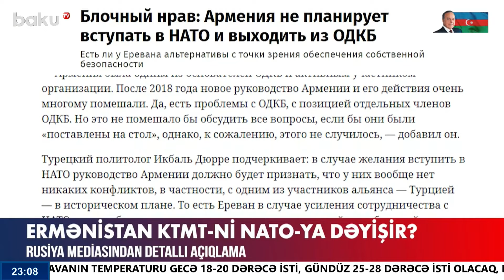Türkiyə PKK-ya qarşı mübarizəsini davam etdirir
00:00  Giriş
00:45  Prezidentin köməkçisindən Qriqoryana sərt cavab
02:45  Azərbaycan -İtaliya hərbi əməkdaşlığı
04:16  Silahlı qüvvələr günündə şəhidlər yad edildi
07:40  Ermənistan KTMT-ni NATO-ya dəyişir?
08:56  Türkiyə kəşfiyyatından uğurlu əməliyyat
09:47  Ərdoğan İsrailin baş nazirini yıxıb sürüdü
11:26  İrandan ABŞ-yə sərt tələb
12:28  Peskovdan Beynəlxalq cinayət məhkəməsinə atmaca
13:46  Naxçıvanda baş verən faciənin təfərrüatı
15:35  Güclü külək əsəcək, leysan yağacaq